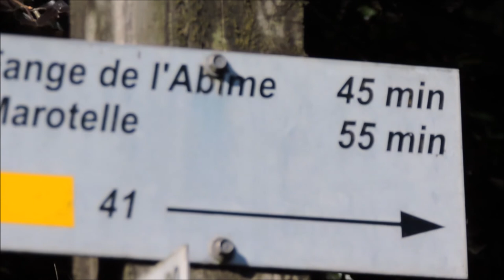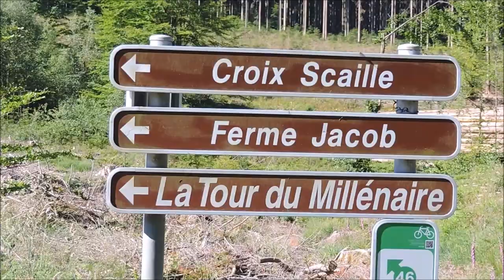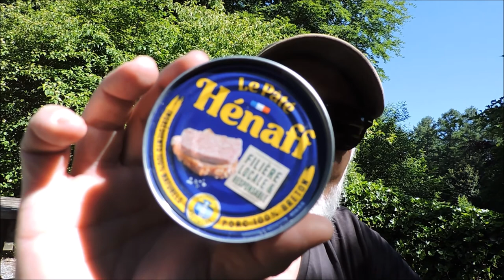Lorsque tu marches pour rien !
Chers amis belges, responsables de la Région Wallone, votre balisage complet, de La Ferme Jacob jusqu'aux Fagnes de l'Abîme est à refaire.
Je viens de marcher durant 6 heures pour rien, sachant que votre chemin N° 41 balisage jaune ne comporte que deux pancartes dont une à La Tour du Millénaire et l'autre à La Ferme Jacob... Et après vos touristes jouent aux devinettes, ce qui n'incite pas à revenir ! Dommage !